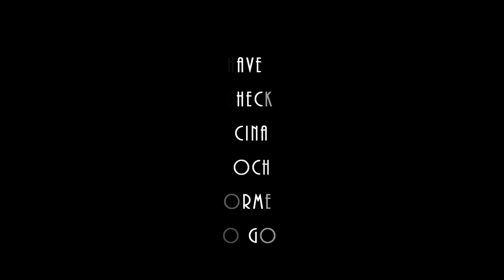Casterton Kelpie pups forsale 2016 PART 2